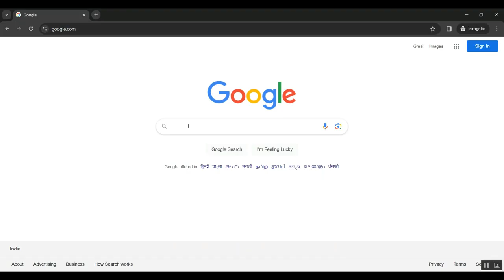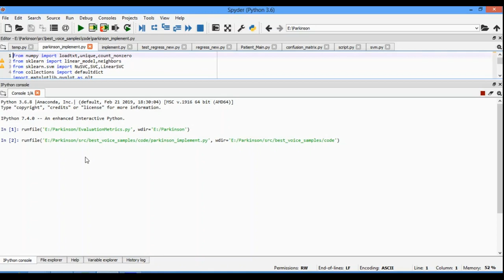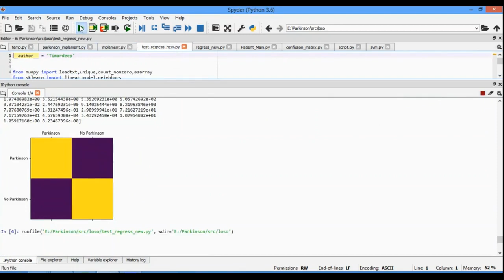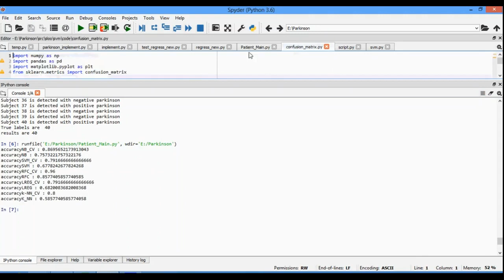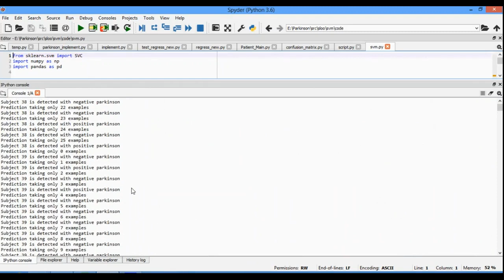NeuralTree A 256 Channel Class Versatile Neural Activity Classification and Closed Loop Neuromodul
IEEE PROJECTS 2024 TITLE LIST

* Complete Source Code
* Complete Documentation
* Complete Presentation Slides
* Flow Diagram
* Database File or Dataset
* Screenshots
* Execution Procedure
* Video Tutorials
* Supporting Softwares

Support Specialization
* 24/7 Support
* Ticketing System
* Voice Conference
* Video On Demand
* Remote Connectivity
* Document Customization